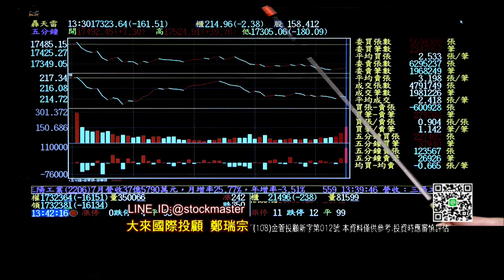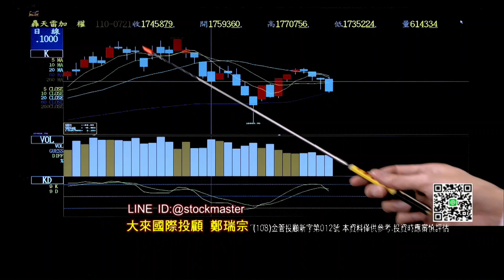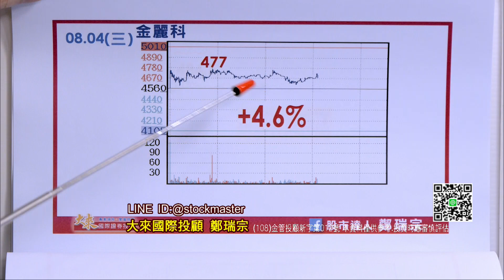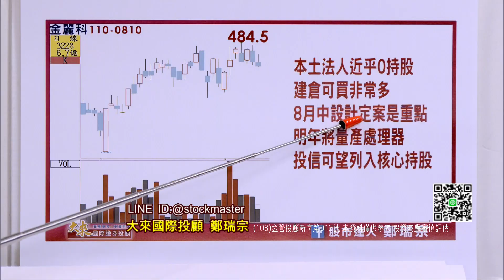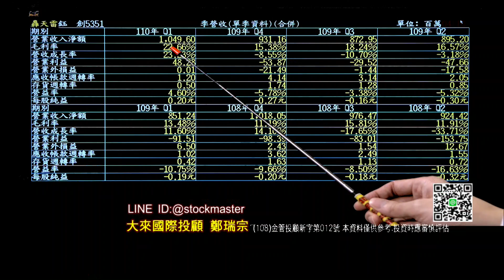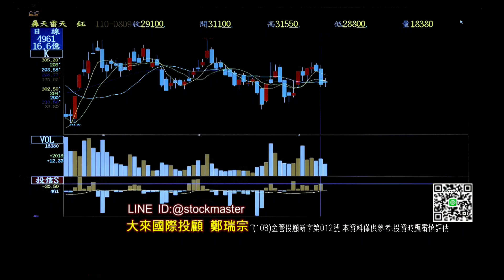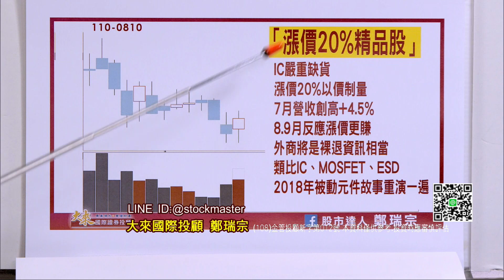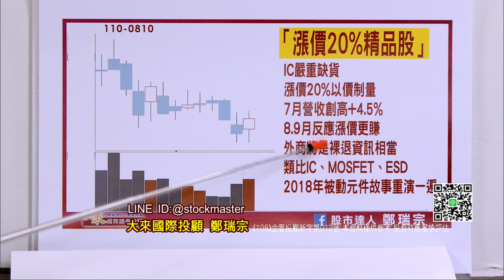20210810股市達人